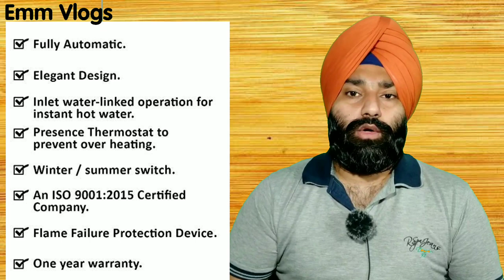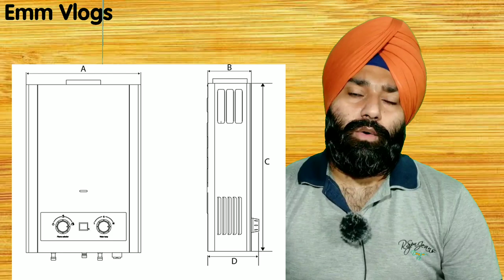Top 5 Best Gas Geyser Models available in India explained in hindi by Emm Vlogs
List of Best Gas Geysers with Price-

✅ 1. Activa Gas Geyser
✅ 2. Hindware Gas Geyser
✅ 3. V-Guard Gas Geyser
✅ 4. Recold Gas Geyser
✅ 5. Surya Gas Geyser
✅ 7. Sunflame Gas Geyser
✅ 8. LongWay Gas Geyser

Mandeep Singh